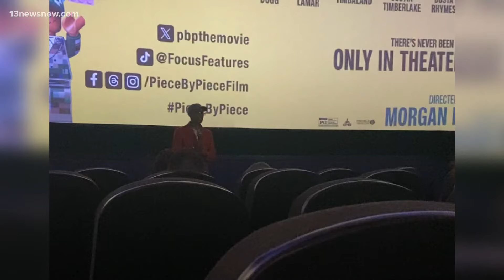Pharrell Williams attends 'Piece by Piece' movie premiere in Virginia Beach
Grammy-award-winning music producer and Virginia Beach native Pharrell Williams" is hitting the big screen in Lego style. His movie "Piece by Piece" is a Lego-style movie about his life and rise to stardom in the music industry. The movie will be released today.